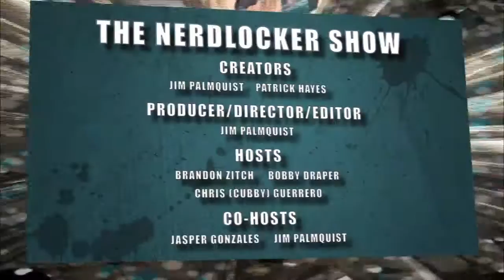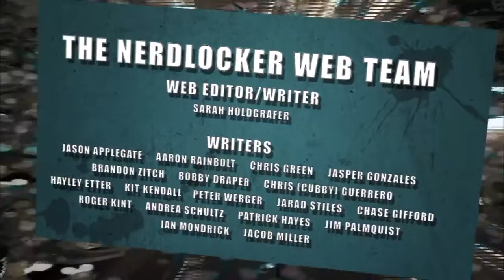Boba Fett Not a Clone!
- Jimmy discusses some recent news from the Lucasfilm camp regarding the Star Wars canon and Lawrence Kasdan's take on Boba Fett.